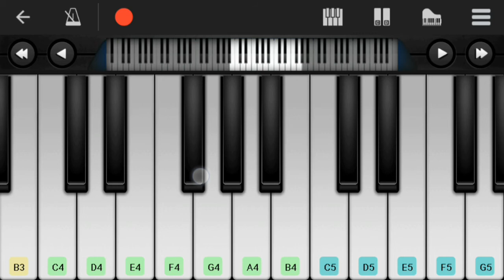Pordeshi Pordeshi Piano Song Bk Laboratory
Pordeshi Pordeshi Piano Song Bk Laboratory, Pordeshi Pordeshi Piano Song , Pordeshi Pordeshi, Piano Song Bk Laboratory , Piano Song, পরদেশী পরদেশী গান , পিয়ানোর সুরে পরদেশী পরদেশী ,